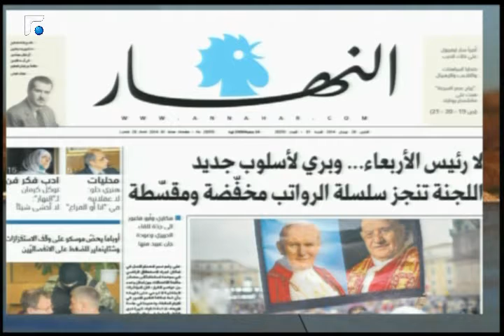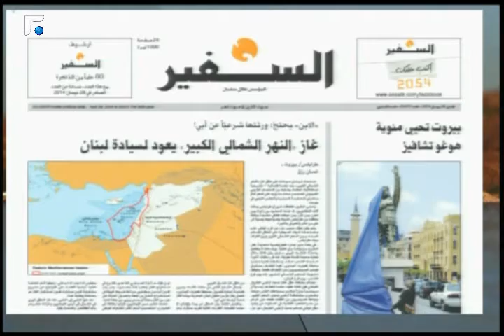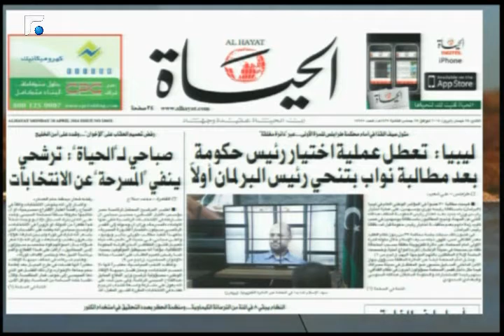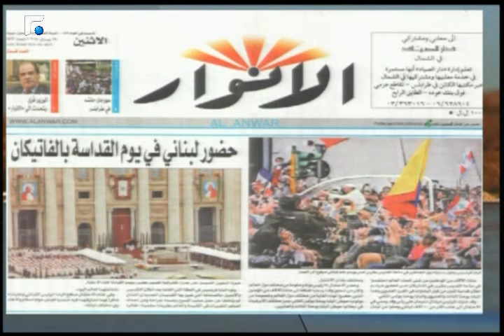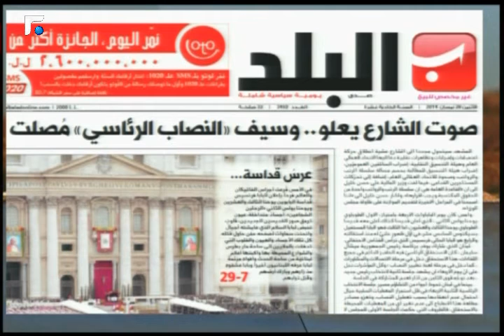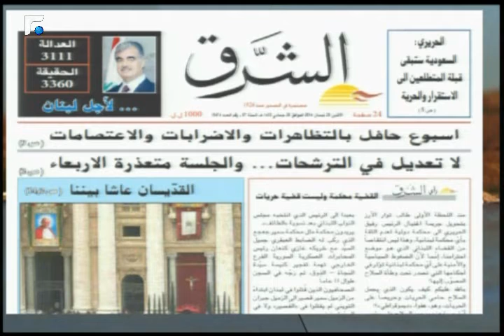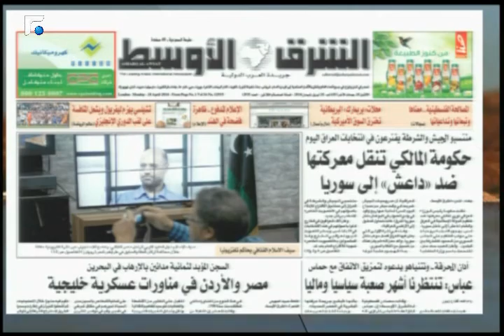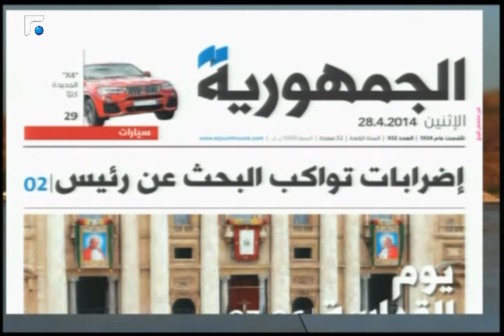أخبار الصباح- حال الطقس والصحف 1/5